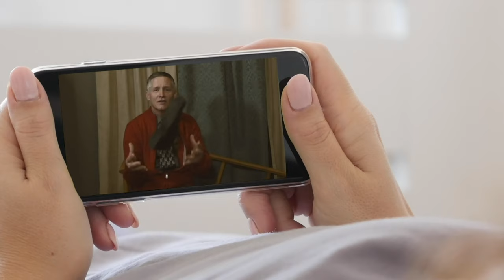XM Studios Scorpion - Review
One of my favorite statues ever.  XM killed it with this one.